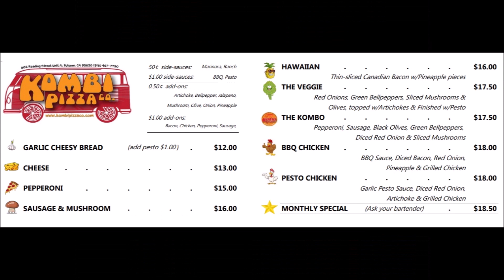Slide Show October 2021